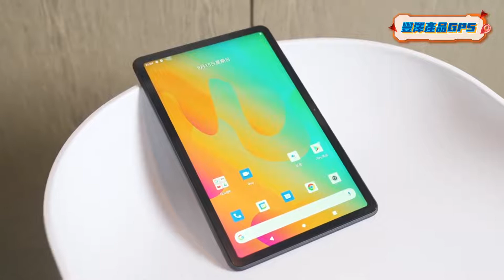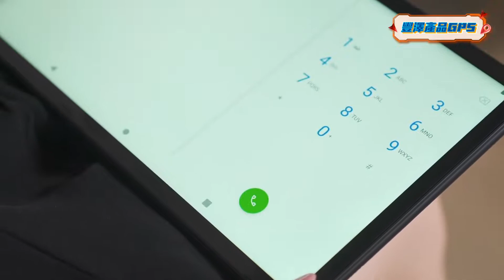豐澤Smart GPS | 酷比魔方 iPlay40 Pro 平板電腦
酷比魔方 iPlay40 Pro 平板電腦

10.4吋 2000*1200 高清顯示螢幕, Android 11 w/Google Play, 4G Lte 雙卡雙待, 8GB + 256GB ROM, 8核心處理器, 6000mAh 大電池, Android 11 w/Google Play, 8GB + 128GB ROM, GPS+北斗衛星支持, 雙揚聲器, TF Card Reader 最高支持2TB